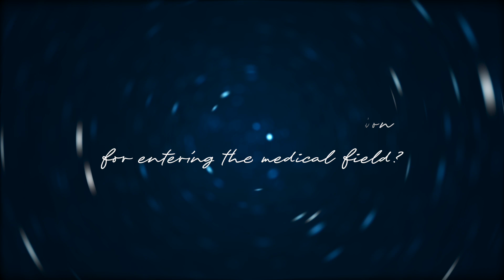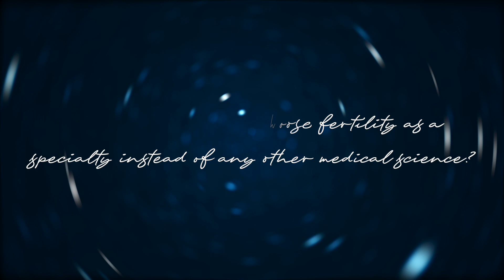Dr. Sasha Hakman - HRC Fertility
Meet HRC Fertility West Los Angeles physician, Dr. Sasha Hackman.

Dr. Sasha Hakman is a distinguished highly awarded physician with dual board certifications in Obstetrics and Gynecology (OB/GYN) as well as Reproductive Endocrinology and Infertility (REI).

She is dedicated to each patient's journey, ensuring that every decision is rooted in evidence-based medicine and the latest advancements in the field. She continuously seeks out the most current research and data to ensure that her patients receive the highest quality of care available.

In addition to her commitment to patients, Dr Hakman is passionate about educating through mentorships with residents and fellows and use of social media to educate online viewers about reproduction, including being a member of the BabyCenter medical advisory board. She also serves on the American Board of OBGYN as a subject matter expert for REI board certification.

Dr Hakman has a background in genetics research where she has investigated the intricate genetics of Müllerian anomalies, focusing her studies on MRKH (Mayer-Rokitansky-Küster-Hauser) syndrome – a rare condition where women are born without a uterus. Dr. Hakman also has a strong background in lifestyle medicine and unwavering commitment to her patients’ overall well-being.

With fluency in English, French, and conversational Arabic, Dr. Hakman is dedicated to providing exceptional care to a diverse range of patients. Her expertise, linguistic versatility, and compassionate approach make her a true partner in your pursuit of optimal reproductive health.